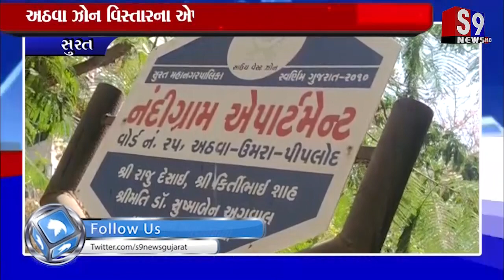સુરત : અઠવા ઝોન વિસ્તારના એપાર્ટમેન્ટમાં કોરોનાનો કહેર